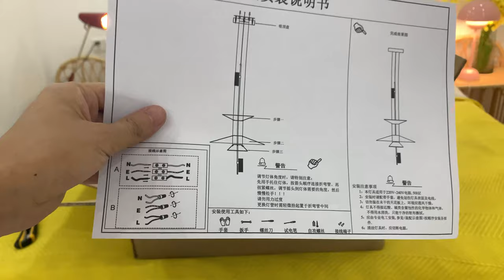Flamingo Chandelier-mooielight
The Flamingo lamp in a variety of models as part of the same concept so that the user can select the fitting that is most appropriate to their décor. Available in several finishes reflecting current design trends.